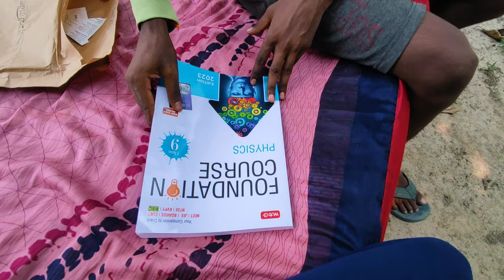Finally पार्सल आ गया | SCAM🚫 | Full Nature Vibes Tour |™ और नहर में बाढ़ आ गया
so guys iss vlog me Hmm log bahut hi achchhe achchhe place pe gye hai aur kuchh nya explore kiye hai ...aur guys hamne kuchh din pahle ek product order Kiya tha to wo bhi Aaj aa gya ...

: Kushinagar 🛕
: Padrauna ✨

Stay Happy   😊
Stay Blessed 🧿

trending. viral. royal indra vlogs. royal indra vlogs parcel video. Amazon ne kiya frod Flipkart online products kaise buy kare Amazon scam Flipkart scam natural vibes nature Lover Finally पार्सल आ गया नहर में बाढ़ आ गया Full Nature Vibes Tour Finally पार्सल आ गया NO SCAM🚫 Full Nature Vibes Tour |™ और नहर में बाढ़ आ गया naturevibes Village vlog video My first vlog video location How to make first vlog video First vlog me kya kya bole